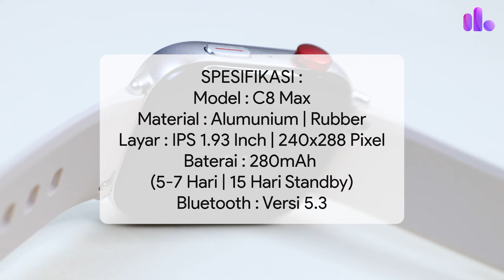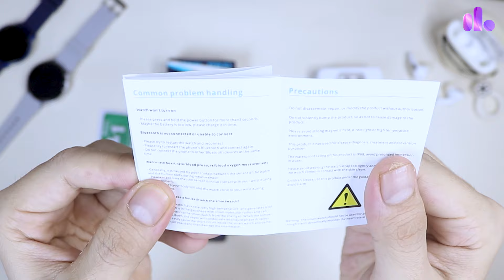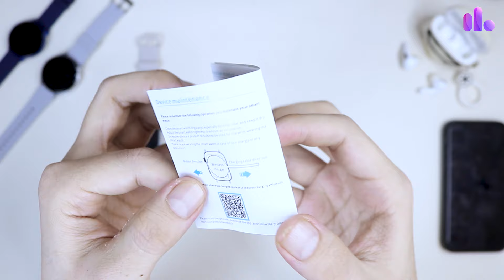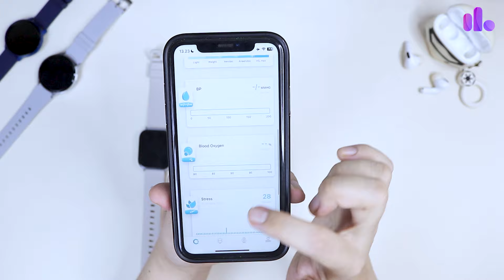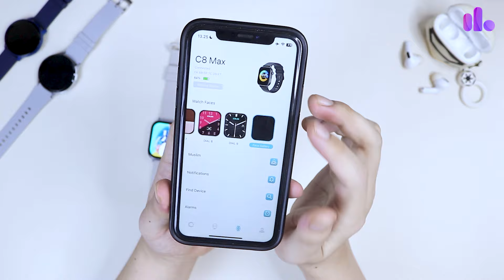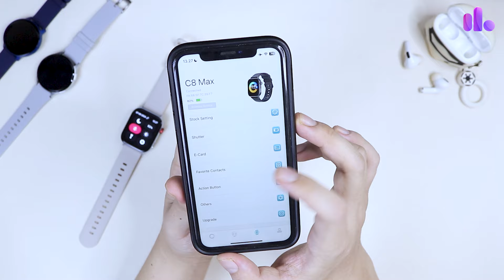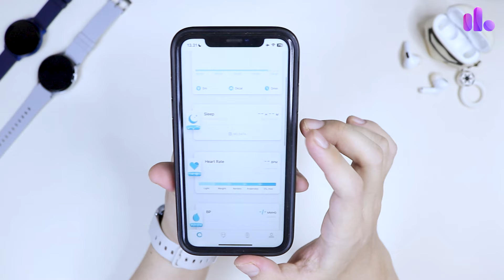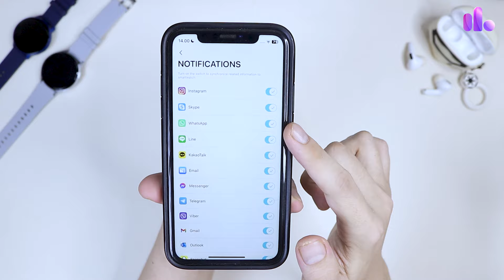Full Review Colmi C8 Max | Smartwacth Murah 2024